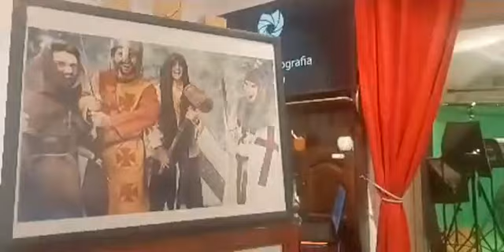p. Enzo Fortunato - Commento al Vangelo del 22 Febbraio 2022